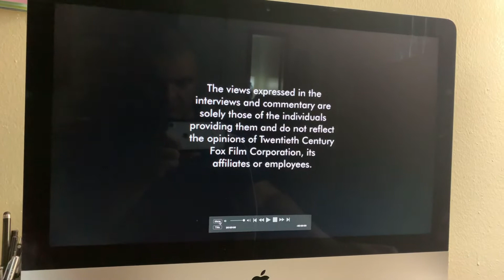Opening to The Marine 2 2009 DVD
1. Attention screen
2. The views expressed
3. DVD Menu
4. 20th Century Fox Home Entertainment logo
5. Rated R MPAA screen
6. FBI Anti-Piracy Warning screen
7. 20th Century Fox logo
8. WWE Studios logo
NOTE: I skipped the previews due to my time limit.